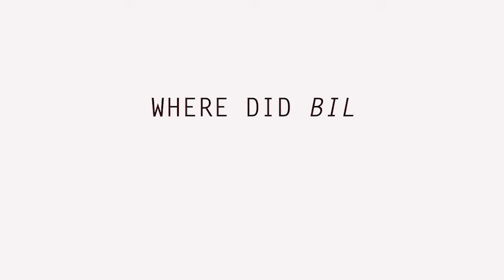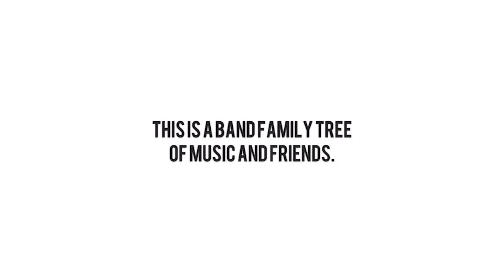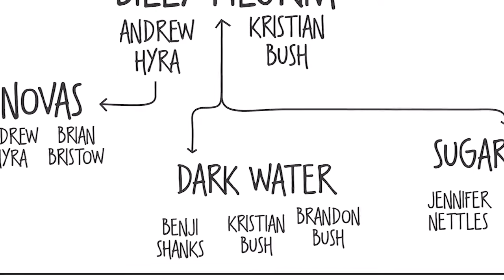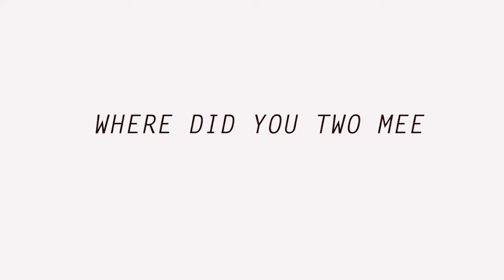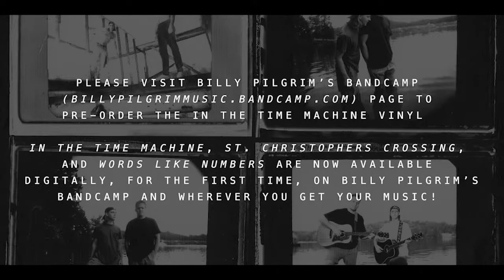Billy Pilgrim Is Your Friend, Live from the Studio